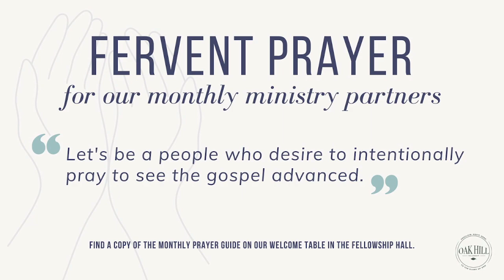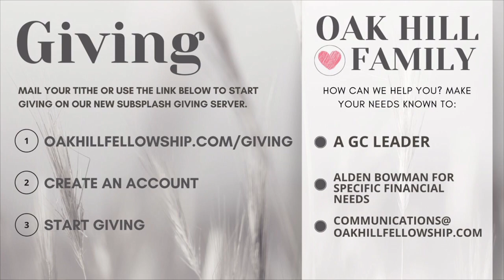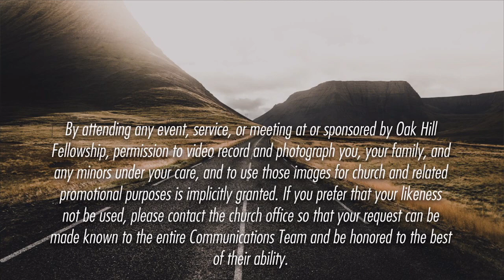Jesus Came to Send Us Out - Jan 1, 2023